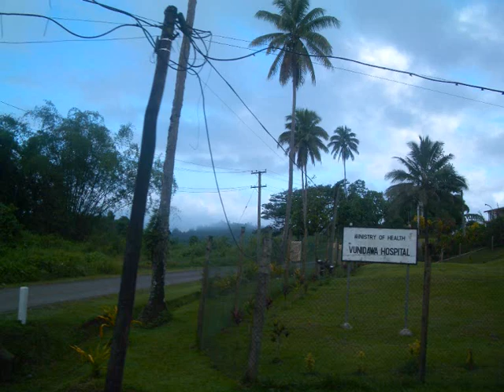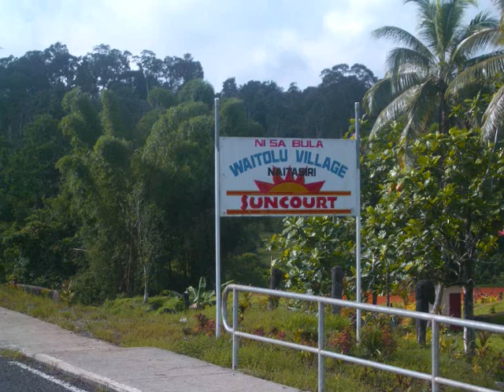Sakiusa Bulicokocoko - Na Mataniciva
Classic track from one of Fiji's greatest musicians, Sakiusa Bulicokocoko.